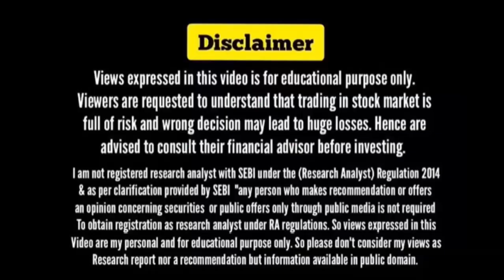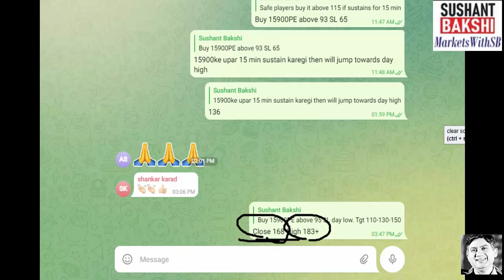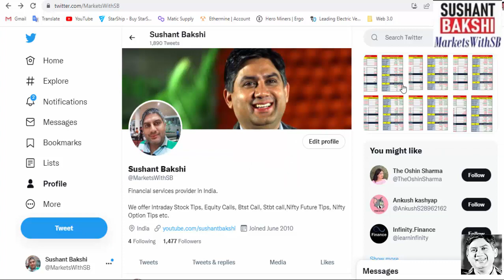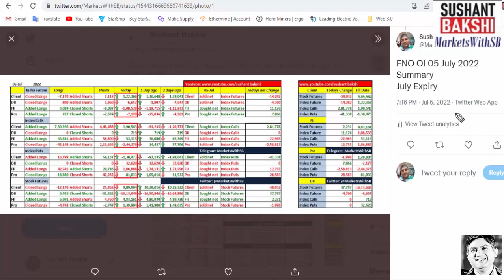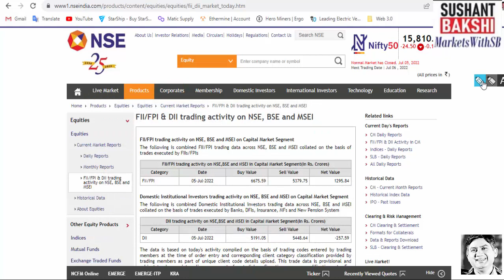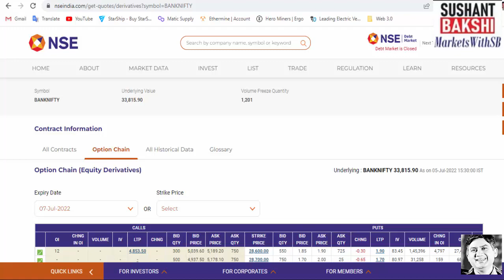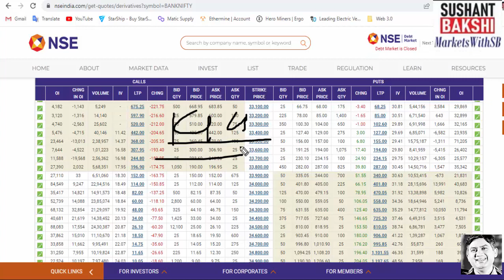Indian Stock Market Analysis with Sushant Bakshi - How Market will behave on July 06, 2022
In this daily stock market update video we will discuss how Indian stock markets might behave on July 06, 2022